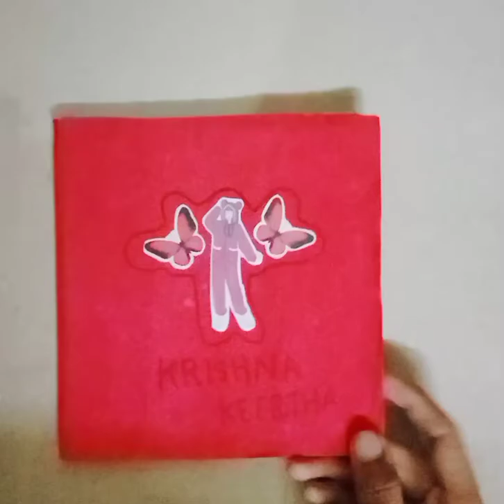Orange Journal 🧡🧡Journal